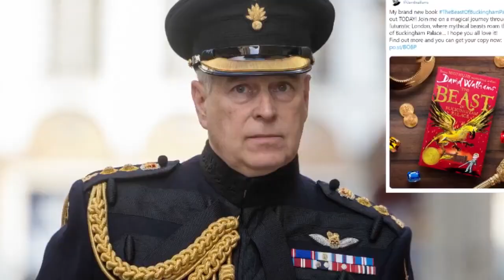Prince Andrew is less popular than Harry and Meghan and just a third believe all of their claims